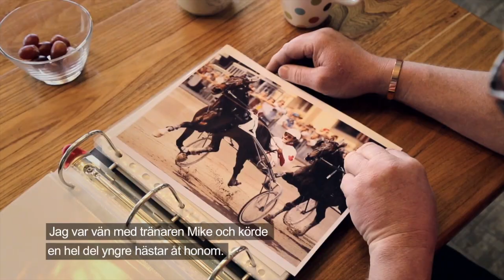Billyjojimbob wins The Elitlopp in Sweden 1992.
1992 Billyjojimbob became the first Canadian horse to win Elitloppet.
We went to Sunderland in April 2013, Ontario to meet with his driver - Murray Brethour.
Reporter: Tony Ryttar.
Photo: Thomas Engström
Editing: Justus Bång/Mastroc.